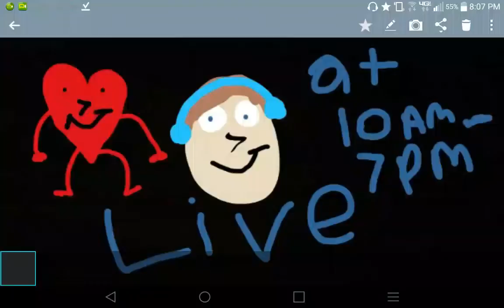Livestream tommorow at 10Am-7pm!